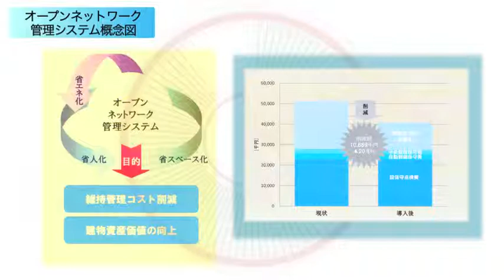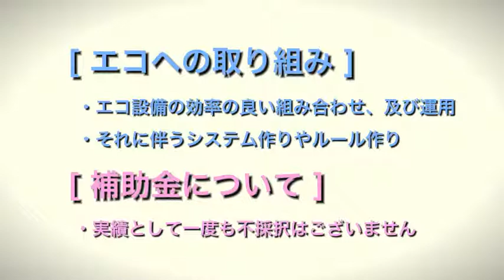エネルギーコンサルタント イーブレーン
横浜発の結婚相談所「レガーメ・ヨコハマ」です。あなたのステータスになるような結婚相談所。恋活～婚活＋美活をプロデュースする新しいスタイル。当結婚相談所では、恋活（恋愛、出会いから交際へ）から婚活（結婚、結婚に向けて交際から婚約へ）美活（話し方・ファッション・ヘアスタイル・ネイルなどの自分磨き。）までトータルサポート。横浜の、今までにない、あなたをプロデュースするステータスになるような相談所です。